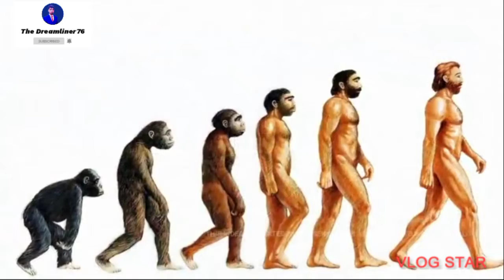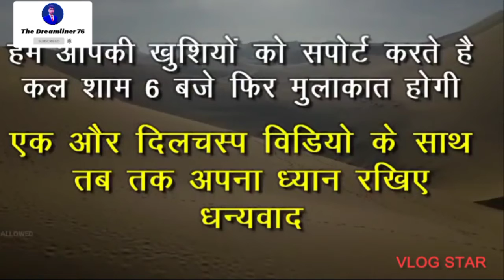इंसान कैसे आया?दुनिया का पहला इंसान कौन है?देखिए आज तक का सबसे बड़ा रहस्य 😱😱😱😱Thedreamliner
हम कौन है ? कहाँ से आये हैं ? हम बन्दर से इंसान कैसे बने? धरती का पहला ?
हम बंदर से इंसान कैसे बने ? मानव सभ्यता का विकास कैसे हुआ ? HOW ...?
धरती पर जीवन की शुरुआत कैसे हुई ? धरती पर इंसान कहाँ स?
पृथ्वी पर पहला इंसान कहाँ से आया ? | When Did the First Human Appear ...?
पृथ्वी पर इंसान कैसे आया?
दुनिया का पहला इंसान कौन है?
इंसान का जन्म कब हुआ?
सबसे पहले आदमी कैसे बने?
भगवान से पहले कौन था?
दुनिया का पहला इंसान कौन था इस्लाम?
इस्लाम धर्म से पहले कौन सा धर्म था?
पृथ्वी पर सबसे पहला धर्म कौन सा है?
हिंदू धर्म से पहले कौन सा धर्म था?
विश्व का सबसे अच्छा धर्म कौन सा है?
गंदा धर्म कौन सा है?
हिन्दू कहाँ से आये?
दुनिया का सबसे पवित्र ग्रंथ कौन सा है?
क्या रामायण काल में मुसलमान थे?
मनुष्य का सबसे बड़ा धर्म क्या है?
चीन कौन सा धर्म मानता है?
इंसान का धर्म क्या है?
मनुष्य का पहला धर्म क्या है?
हिंदू धर्म कितने नंबर पर आता है?
भारत का राज्य धर्म क्या है?
हिंदू धर्म कितना पुराना है?
धर्म का मूल आधार क्या है?
मुस्लिम धर्म कितने साल पुराना है?
सबसे बड़ा मुस्लिम देश कौन सा है?
सनातन धर्म और हिंदू धर्म में क्या अंतर है?
हिंदुओं का सबसे बड़ा देश कौन सा है?
ऐसा कौन सा देश है जहां मुस्लिम नहीं है?
सबसे कम आबादी वाला मुस्लिम देश कौन सा है?
विश्व में कुल कितने हिन्दू देश हैं?
विश्व का एकमात्र हिंदू राष्ट्र कौन है?
ऐसा कौन सा देश है जहां हिंदू नहीं है?
चीन में हिंदू आबादी कितनी है?
विश्व में कुल कितने मुस्लिम देश हैं?
इंग्लैंड में हिंदुओं की जनसंख्या कितनी है?
सबसे ताकतवर मुस्लिम देश कौन सा है?
विश्व में कितने देश है 2021 list?
सबसे ताकतवर धर्म कौन सा है?
सबसे ताकतवर हिंदू देश कौन सा है?
इस्लाम का जन्म कब हुआ था?
मुसलमान किसका वंशज है?
भारत में मुसलमान कब आये?
असली मुसलमान कौन है?
अल्लाह कौन है कहां से आया?
मक्का और मदीना में क्या फर्क है?
क्या शिया काफिर है?
भारत में शिया मुस्लिम कितने हैं?
क्या हिन्दू काफिर है?
शिया मातम क्यों करते है?
क्या सुन्नी और शिया के बीच का अंतर है?
कत्ल की रात क्या है?
मोहर्रम का मतलब क्या होता है?
मोहर्रम की कहानी क्या है?
मुस्लिम मुहर्रम क्यों मनाते हैं?
मुहर्रम की शुरुआत कैसे हुई?
ताजियादारी कब से शुरू हुई?
कर्बला में युद्ध क्यों हुआ?
कर्बला में सबसे पहले शहीद कौन हुए थे?